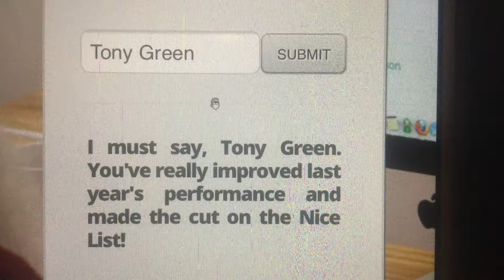I’m On The Nice List!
That’s right. It’s true.